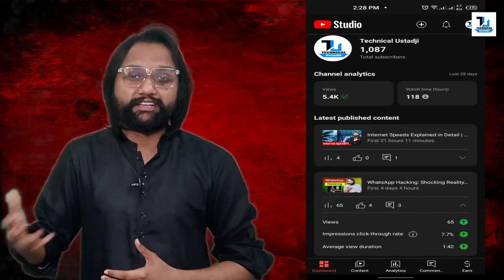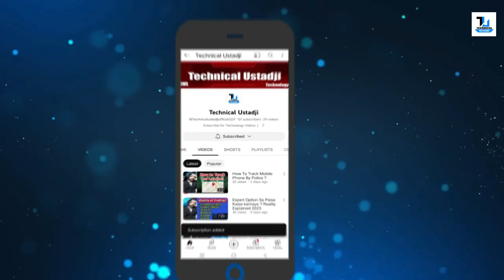YT Studio Open Na Krna Warna Channel Dead ❌YT Studio Kaise Use Kare | How to Use YT Studio 2024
Asslam o Aliykum - Dosto Aaj Ki Is Video Me Maine Aapko Ye Bataya Hai Ki YouTube Studio App Ko Kaise Use Karte Hai Ummeed Hai Aapko Ye Video Bahut Hi Jyada Pasand Aayegi Thank You So mUch.